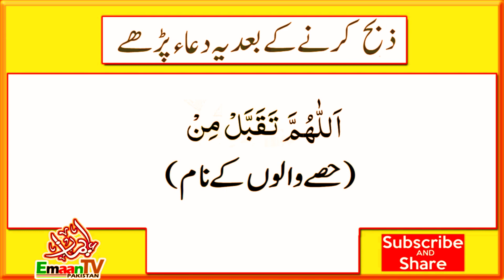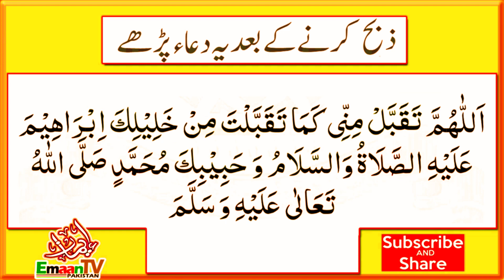Qurbani Ki Dua | Qurbani Ka Janwar Zibah Karne Ki Dua | Janwar Zibah Karne ki Takbeer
Qurbani Karty Waqt Ki Dua, Qurbani Ki Dua, Qurbani Ka Janwar Zibah Karne Ki Dua, Janwar Zibah Karne ki Takbeer, Qurbani Dua